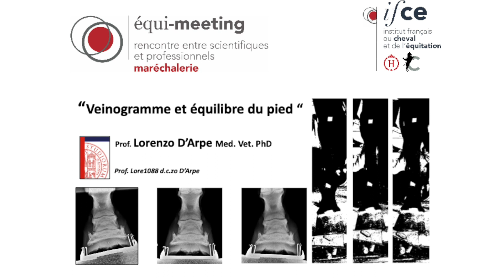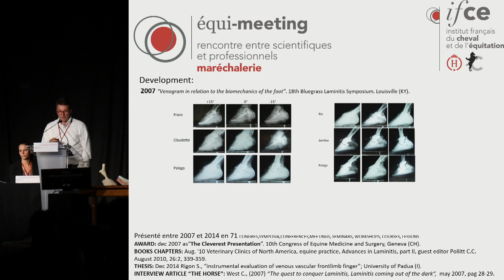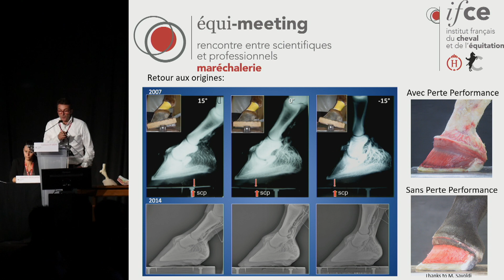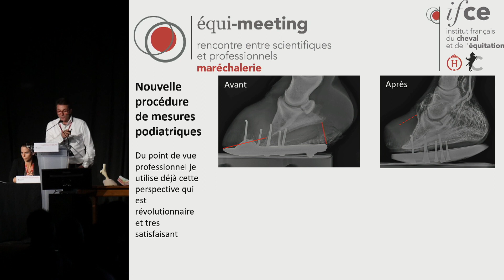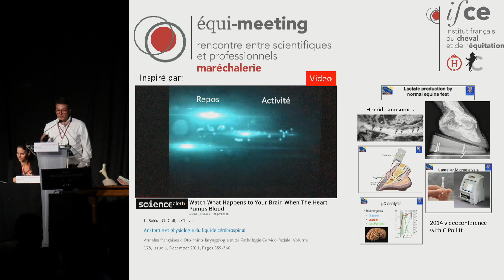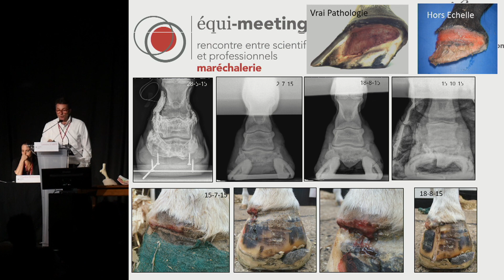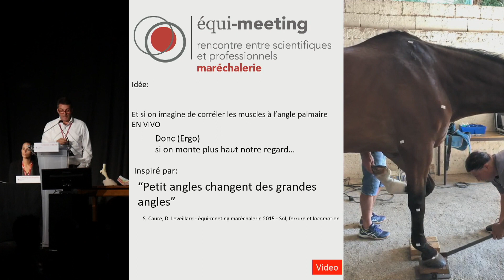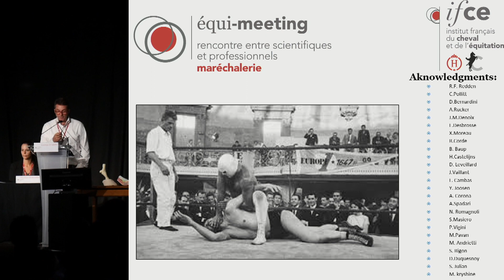Lorenzo D'Arpe - équi-meeting maréchalerie 2019 - Vénogramme et équilibre du pied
Session 2 : Fourbure
Vénogramme et équilibre du pied - Lorenzo D'Arpe
équi-meeting maréchalerie 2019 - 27 et 28 septembre 2019 - Haras du Pin

Réalisation : Jean-Michel Roche